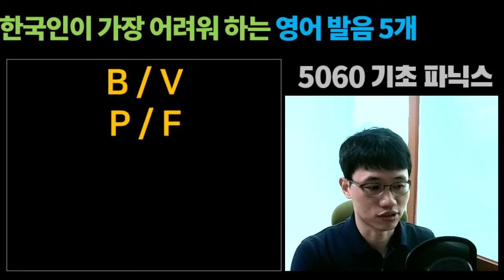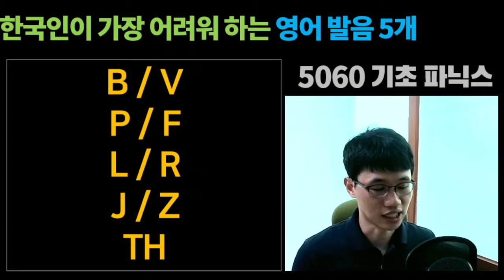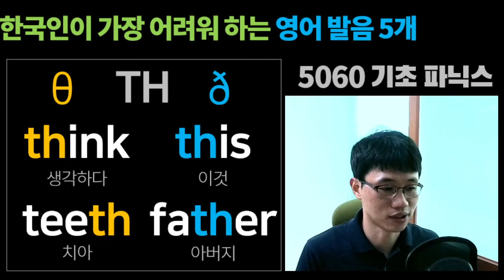한국인이 가장 어려워하는 영어 발음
안녕하세요~

이번 영상에서는 한국인이 가장 발음하기 힘들어 하는 영어 발음을 배워보겠습니다. 처음에는 힘드실 수 있지만 자꾸 반복하시다 보면 곧 익숙해질 수 있으니 반복해서 연습하시길 바랍니다.